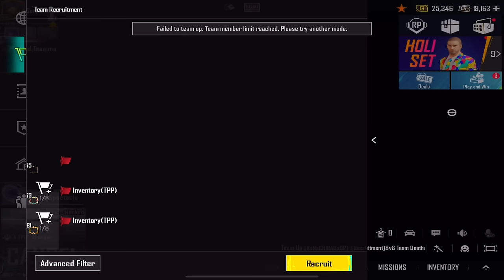👿OHH NO!! IMPOSSIBLE 1V4 CLUTCH AGAINST GDO LEVEL CONQUEROR TEAMS & ALL APARTMENT PROS RUSHED ON ME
THIS CHANNEL DOES NOT PROMOTE ANY TYPE OF ILLEGAL,OFFENSIVE, AND VIOLENCE CONTEN